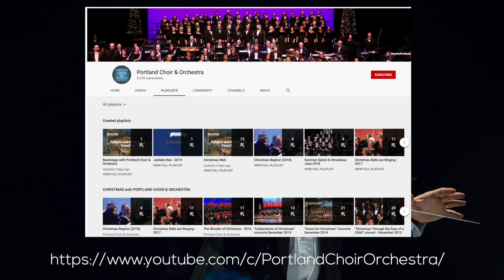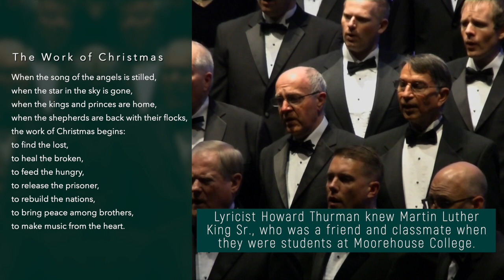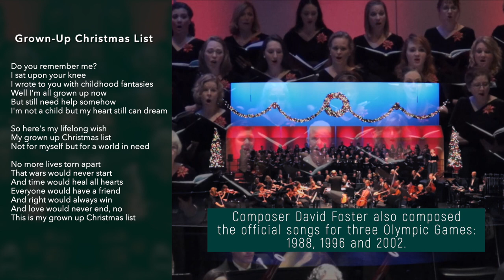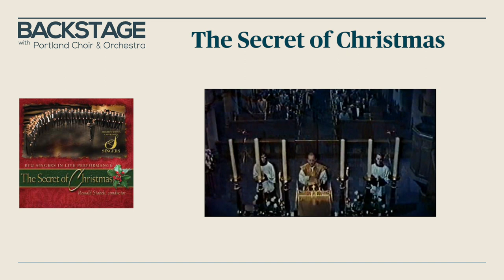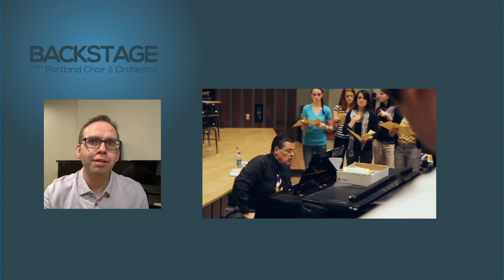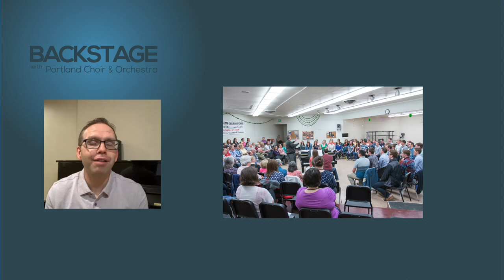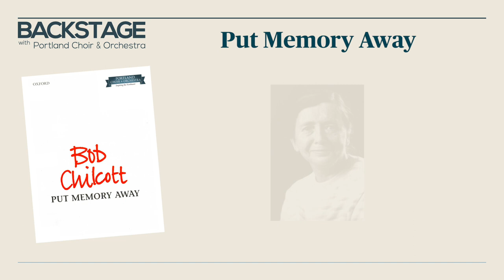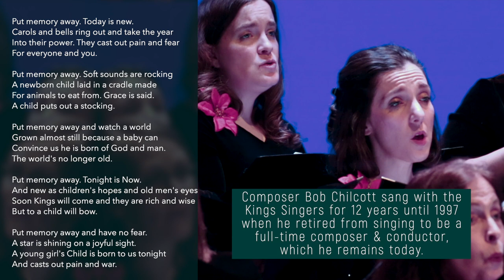Backstage with Portland Choir & Orchestra Episode 2: Christmas songs that inspire us to be better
Welcome to “Backstage with Portland Choir & Orchestra.” This is our podcast series where we pull back the curtain on some of our performances and take a closer look at the music: its background, its meaning and why we thought our audience would like it.

00:00 Today’s theme: Christmas songs that inspire us to be better.

In each episode I am joined by one of our conductors—today by Dr. David Thomas, Artistic Director of Portland Choir & Orchestra, and we look back through our archives to find examples from our performances that correspond to a theme.

I think you will enjoy learning a bit about the background of these musical numbers, but I think you will especially enjoy watching and listening to the performances armed with new insights about them.

Today's musical selections:
02:48 The Work of Christmas, lyrics by Howard Thurman, music by Dan Forrest
10:27 Grown-up Christmas List, Lyrics by Linda Thompson-Jenner, music by David Foster, arr. David Clydesdale
18:42 The Secret of Christmas, lyrics by Sammy Cahn, music by Jimmy Van Heusen, arr. Ronald Staheli.
36:52 Put Memory Away, lyrics by Elizabeth Jennings, music by Bob Chilcott

You can watch any of today's musical selections directly on YouTube (without analysis or commentary):